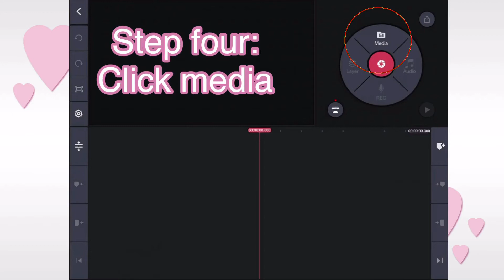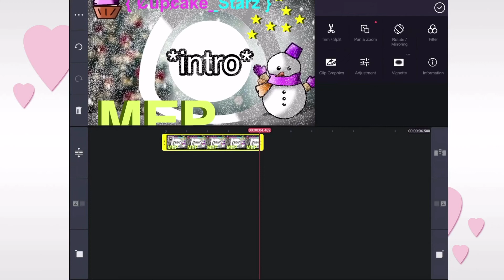How to open photos in Kinemaster TUTORIAL #1 || EliCøokieSS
How to open photos in kinemaster

Suggested by: my mom